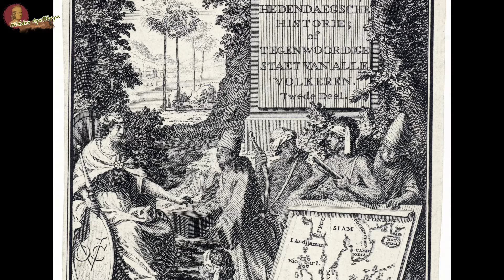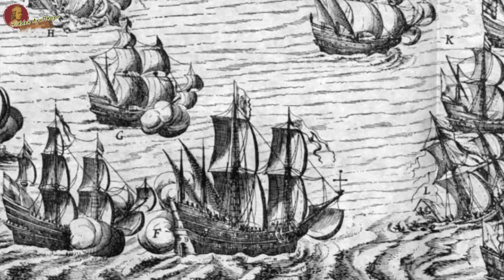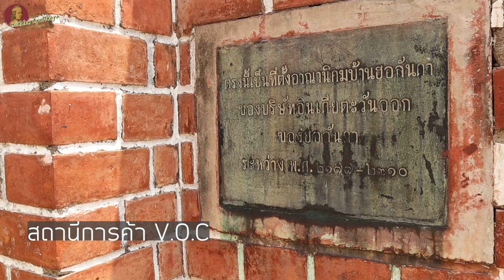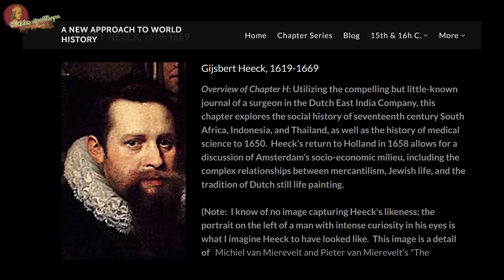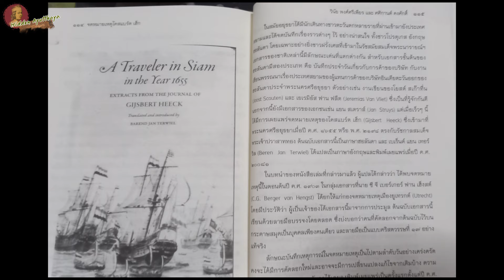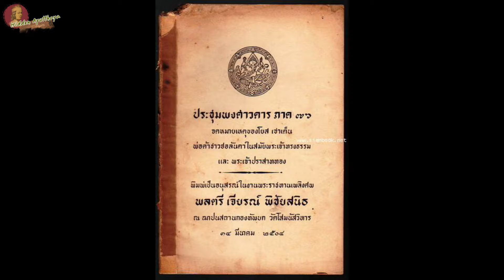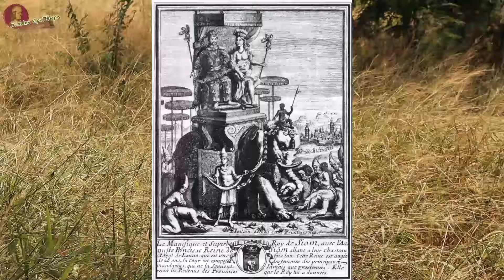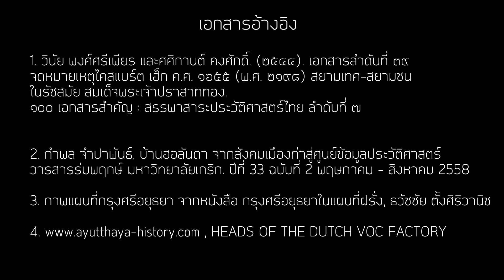Hidden Ayutthaya [EP78] : บ้านฮอลันดา ในบันทึกของ "ไคส์แบร์ต เฮก"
เดินทางไปกับการพรรณนาของ ไคส์แบร์ก เฮก  ที่เล่าเรื่องราวของสถานีการค้า V.O.C. และชุมชนชาวฮอลันดาได้ละเอียดละออที่สุด